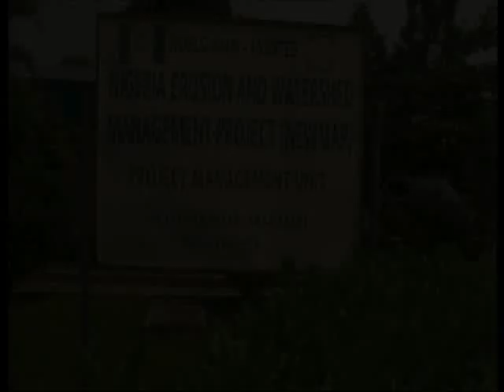389 MILLION NARIA DOLE OUT BY EBONYI GOVERNOR FOR COMPENSATION OF FLOOD AFFECTED PERSONS IN D STATE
389 MILLION NARIA DOLE OUT BY EBONYI STATE GOVERNOR, ENGINEER DAVID UMAHI FOR COMPENSATION OF FLOOD AFFECTED PERSONS IN THE STATE. AS THE STATE PROJECT COORDINATOR NARRATE IT IN AN INTERVIEW ON 23RD JANUARY 2022 IN NEWMAP OFFICE ABAKALIKI EBONYI STATE.
DOCUMENTED BY De Mirror Tv.